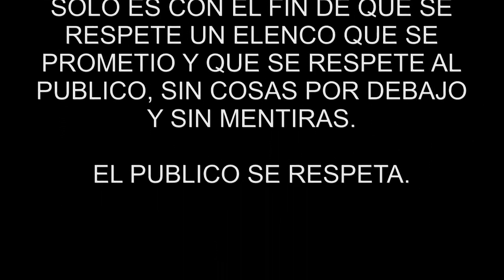CAMPAÑA LAURA TORRES EN DBZ 2013 - DUB BUSQUEDA IMPLACABLE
LEE LA DESCRIPCION:

SI NO LO TOMAS CON HUMOR, NO OPINES.ESTE VIDEO NO ES EL CON EL FIN DE INSITAR AL ODIO NI A LA VIOLENCIA.

¿Quieres apoyar a Laura Torres?

Publica este texto (lo cambiaremos cada cierto tiempo, y seguiremos presionando hasta que Diamond entregue un comunicado) en una de las páginas de Diamond Films

"Estimados directivos de Diamond Films, como pueden ver en este video la actriz Laura Torres está disponible y dispuesta a doblar a Goten en la película 'La Batalla de los Dioses'. Si el estudio les ha dicho que no es así, es mentira. No hay excusa para que no la llamen. QUEREMOS QUE LAURA DOBLE A GOTEN!!"